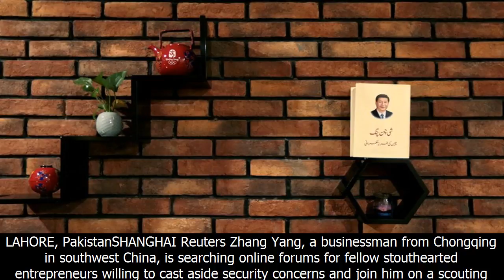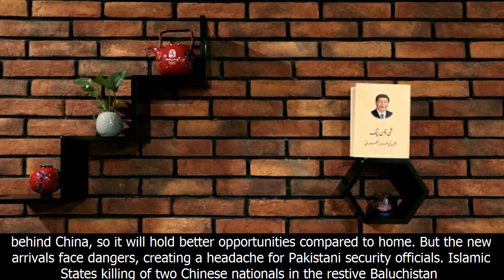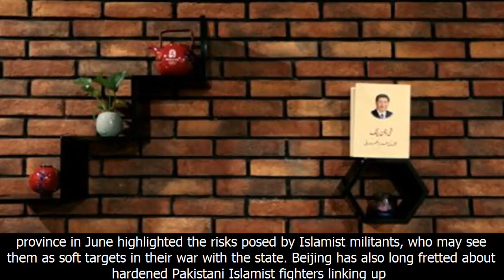Braving security fears, chinese seek 'silk road' riches in pakistan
➢ Follow my Fanpage security fears, chinese seek 'silk road' riches in pakistan